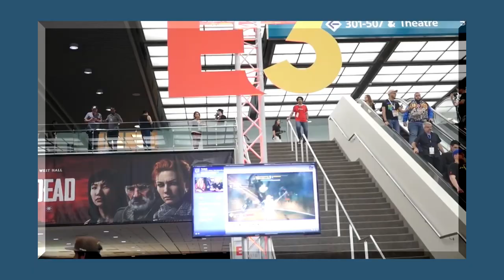Carto (Switch) Review - Heartwarming Map Tile Puzzles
Carto is a new game on Nintendo Switch out on October 27 from Humble Games and Sunhead Games. The hook is that you can find map tiles in the world that can be then used to make new areas and paths while also solving puzzles. Most of the game is from a top-down perspective with adorable art, but then you might need to find your way through a forest and figure out the mysteries of the desert to continue on the adorable story. Place map tiles. Solve puzzles. Change the world. Find your way home. This is a good game, y'all.